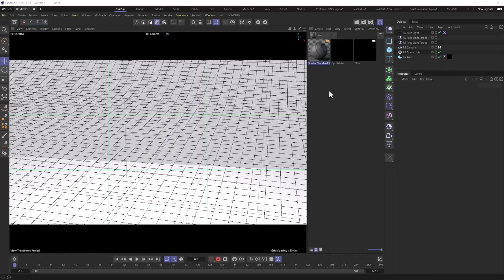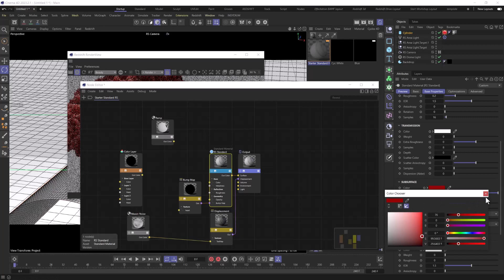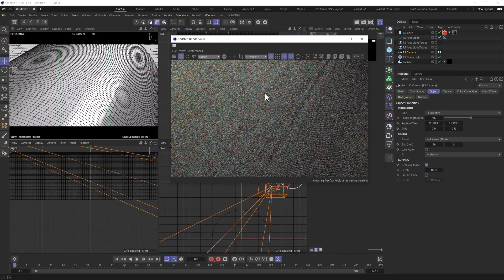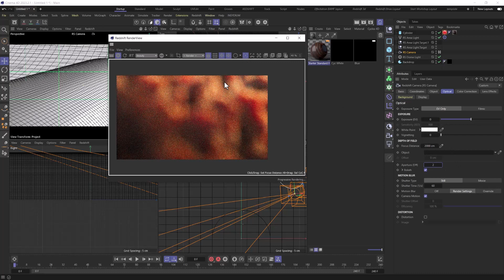Redshift Displacement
👈 Get your Free Material Pack
Become Confident and Comfortable with C4D, Redshift, and yourself as an artist. Join the Mind + Motion Workshop!
Effectatron – Cinema 4D and Redshift Training
In today's C4D 2023 tutorial it's a real quick setup and some tips on Redshift Displacement Rendering. Trying a more fast paced straight forward style, less in depth tutorial and more just showing you what I did to make it. Let me know if you like this style

Teaching redshift c4d for beginners as well as other cinema 4D tutorials and redshift tutorials. Learn Redshift renderer and C4D tips and tricks like motion tracking with fun practical tutorials. Learn Redshift materials, lighting, node editor, volumes, modeling, render settings, texture maps, vfx, animation tips and more! Checkout the link below for all the content I offer.

for more resources, training, and live streams.